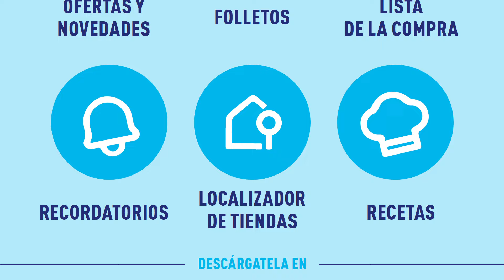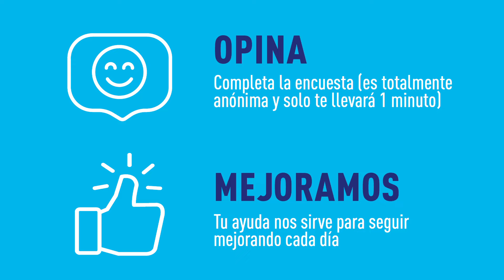🇪🇦 ALDI NUEVAS OFERTAS CATALOGO COMPLETO DESDE EL MIERCOLES 17 DE ABRIL AL MARTES 23 DE ABRIL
🇪🇦 ALDI ESTA SEMANA OFERTAS CATALOGO COMPLETO DESDE EL MIERCOLES 17 DE ABRIL AL MARTES 23 DE ABRIL